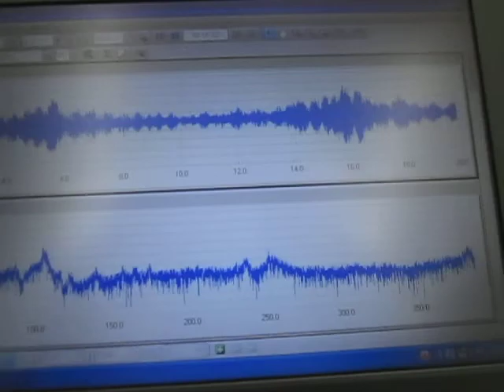‹ステンレス容器›を利用した小型超音波システム Ultrasonic-labo